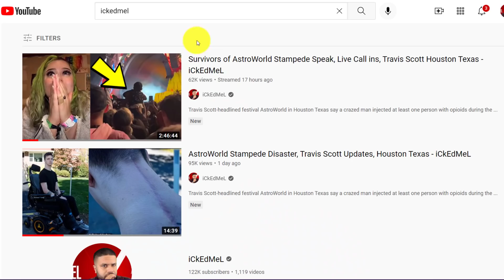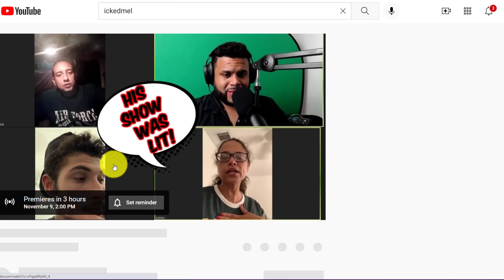9 Year Old Boy at AstroWorld in Coma | Travis Scott Fans? iCkEdMeL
AstroWorld Stampede 9 Year Old Boy Ezra Blount in Coma. A NINE-year-old boy is fighting for his life in a children's hospital after falling from his dad's shoulders and being trampled during the deadly crowd disaster at rapper Travis Scott's Astroworld concert.

Little Ezra Blount fell after his dad passed out from the pressure of the crowd during a surge at the 50,000-strong gig in Houston, Texas, on Friday night.

The boy fell to the ground and was trampled by panicked fans during the chaos, his worried family has said.

"He’s still in a critical condition in an induced coma, we are praying and waiting," said Ezra's aunt Taylor Gabrielle Blount. She added he's suffering from increasingly worsening brain swelling and his organs are also damaged.

Survivors of Astroworld have been coming forward, to share their experience. If you missed yesterday's live of Astroworld 2021 watch

Travis Scott-headlined festival AstroWorld in Houston Texas say a crazed man injected at least one person with during the chaos.

Houston Chief of Police Troy Finner made the shocking claim at a press conference Saturday after hours of rumors about the Astroworld Fest tragedy, after Mayor of Houston Sylvester Turner revealed the victims were aged between 14 and 27.

'One of the narratives was that some individual was injecting other people with drugs. We do have a report of a security officer, according to the medical staff that was out and treated him last night,' Houston Chief of Police Troy Finner said at Saturday's conference.